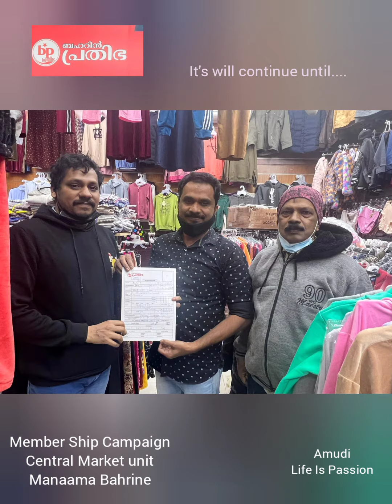pradibha Bahrain, member ship campaign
pradhibha Bahrain